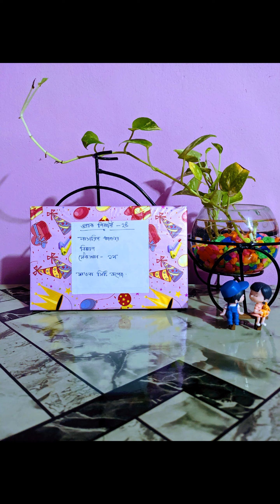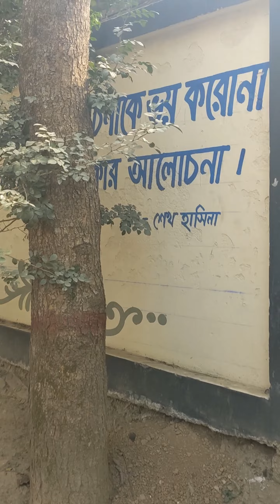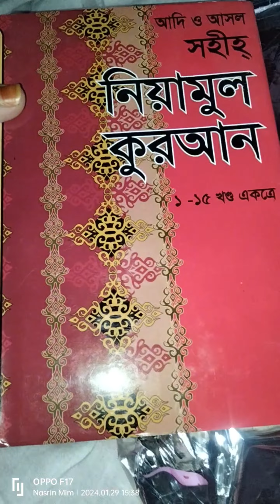আজকে দিনটাই খুশির | এরপর চলে গেলাম পিঠা উৎসবে | Pear Ali college | Mawna chowrasta, Sripur,gazipur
অর্ধেক দিনের কিছু আনন্দের মূহূর্ত ভাগ করে নিলাম আপনাদের সাথে । এর সাথে  আমার কলেজ দেখিয়ে দিলাম এবং সবাই মিলে ঘুরে আসলাম বর্তমানে চলমান মাওনা বাজার রোড সংলম্ন পেয়ার আলি কলেজে শীতের পিঠা উৎসব অনুষ্ঠান থেকে । সবকিছু দেখতে হলে পুরো ভিডিও তে আমার সাথেই থাকতে হবে🥰